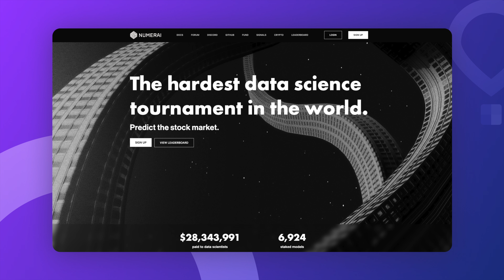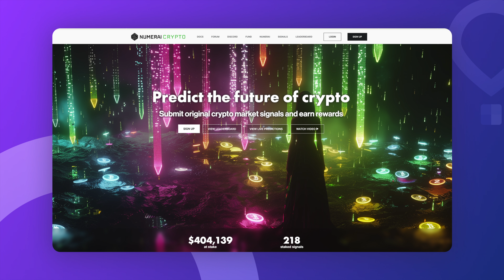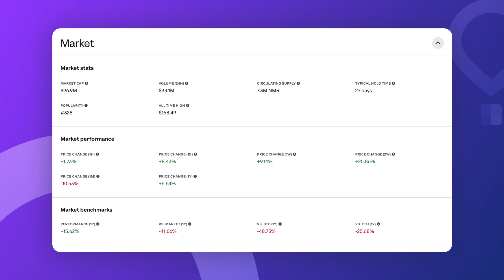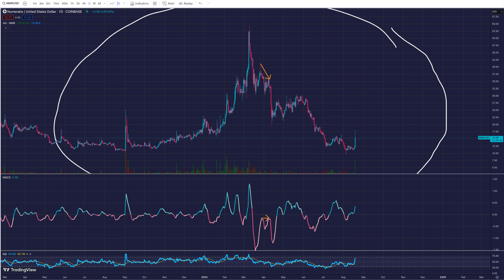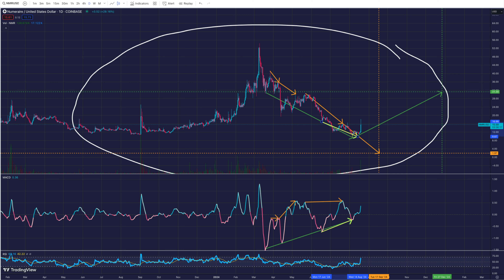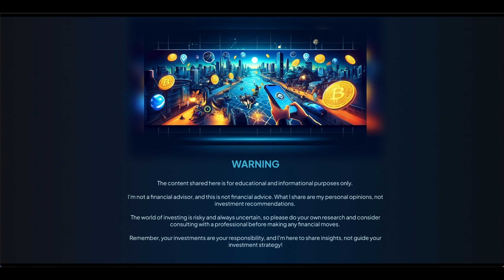Numeraire (NMR) Deep Dive: Best Utility Crypto with AI in Finance? | DeFi Strategy 2024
Hey, crypto enthusiasts!

🚀 Welcome to our deep dive into Numeraire (NMR), the Ethereum-based token powering Numerai, a hedge fund that crowdsources AI to make major stock market investments. In this video, we explore how Numeraire incentivizes data scientists to create top-tier machine learning models and how these predictions drive Numerai’s trading strategies.

Your support helps us keep the conversation going and spread the word about the exciting world of cryptocurrencies and blockchain technology!